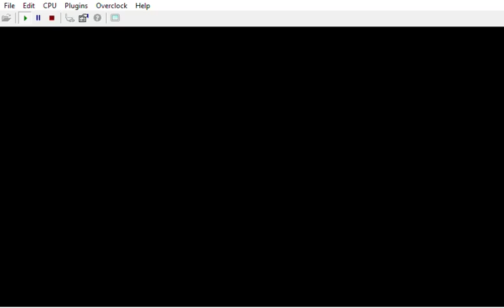{ HEADSHOTS & ALYX' QUOTES IN ARCHIVES ( 05/11/22 ) }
CREDITS:

Game by: Rareware
Mod by: kawamikaze
Version: ?
Status: Unfinished

Alyx: Merle Dandridge
Lana Kane: Aisha Tyler
Cate Archer: Kit Harris (NOLF) Jen Taylor (NOLF 2)

Wreck's customs:
Perfect Dark:

by Ultimecia

Footsteps v53
Authors: Carnivorous (and Zoinkity, SubDrag)